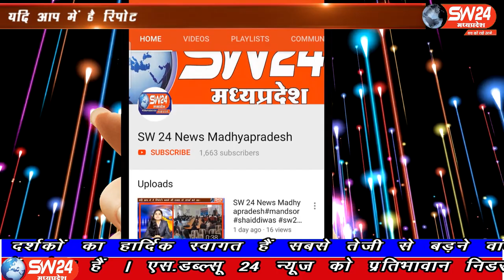SW 24 News Madhyapradesh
खरगोन जिले में कोरोना महामारी ने ऐसे पैर पसारे की संक्रिमितो का आकड़ा निमाड़ के अन्य जिले खंडवा बड़वानी बुरहानपुर की तुलना में पार होते दिख रहा है वही प्रशासनिक महकमे की लाख कोशिस के बावजूद बिमारी का प्रकोप थमने का नाम नही रहा। खरगोन से अजय तिवारी की रिपोर्ट